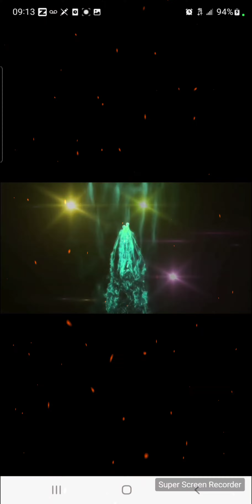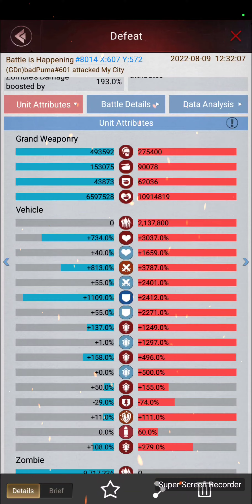Last Empire war z oasis win and to shooters but most to cars 🚗